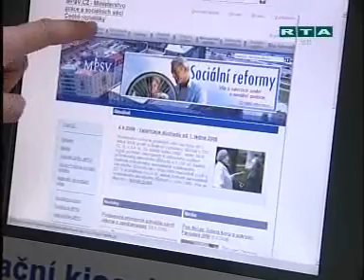RTA - Minuty regionu: Zlín (8.9.2008)